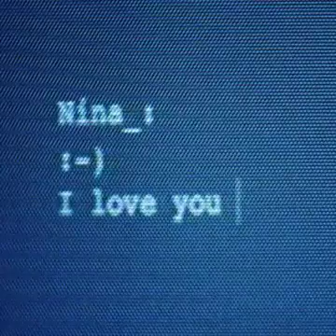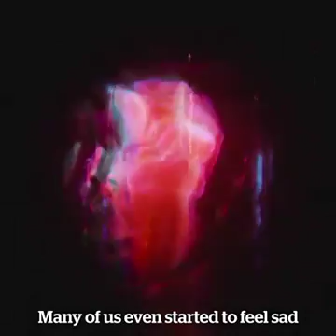Save yourself by building ventilated homes.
Closed homes cause respiratory diseases.